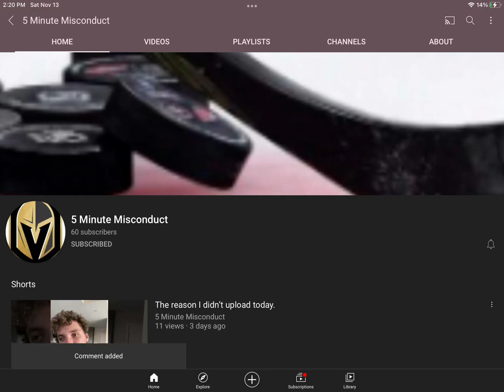Congrats 60 subs￼!!